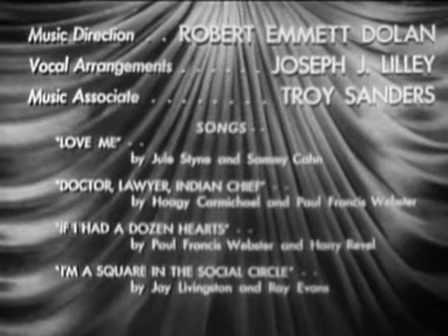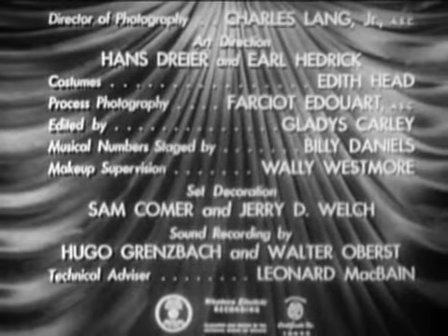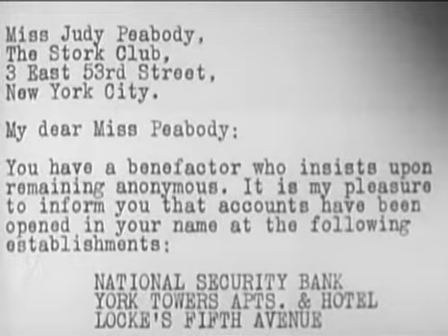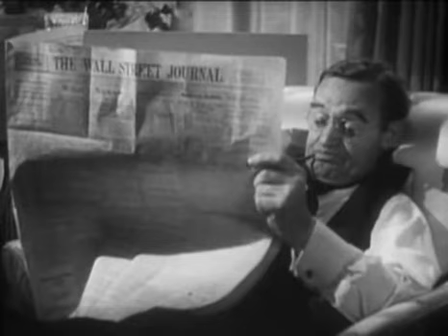The Stork Club | OLD HOLLYWOOD CLASSIC FILM | FULL